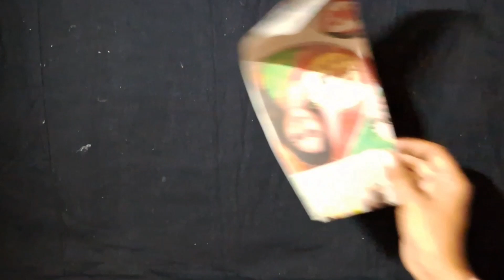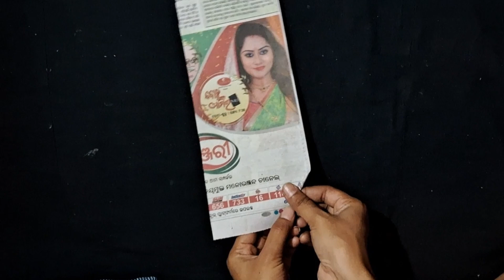How to Make Beautiful Wall Hanging From old Newspaper || Newspaper Craft || DIY